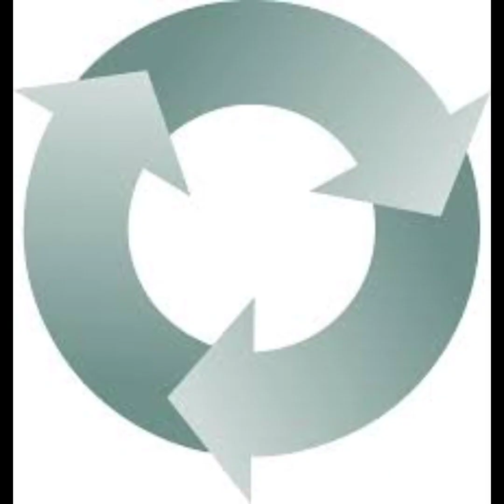Everyone should watch this Anime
Kaminaki Sekai no Kamisama Katsudou

KamiKatsu: Working for God in a Godless World

This is a great anime that is funny and action packed.